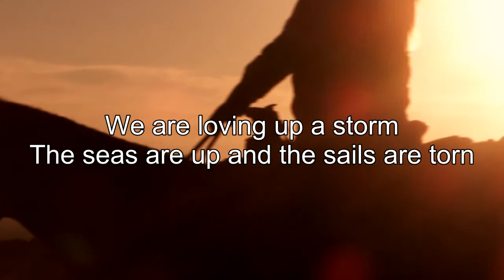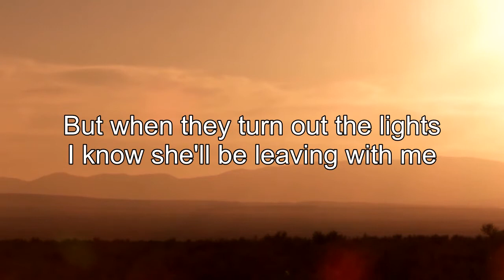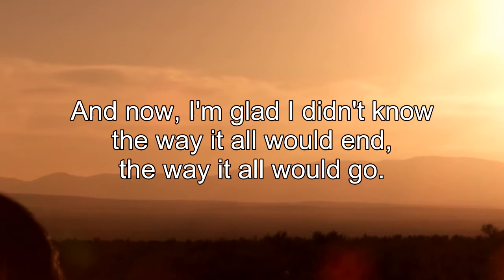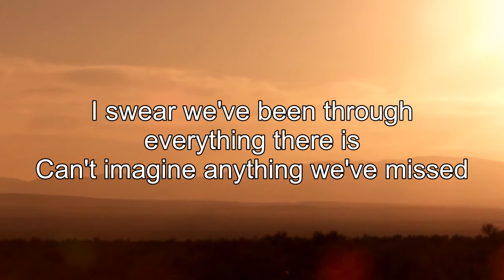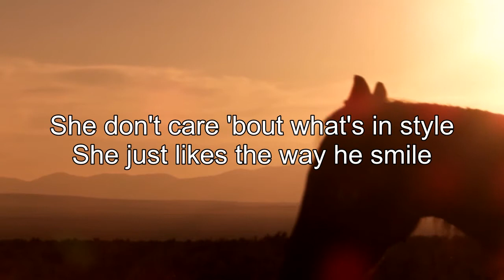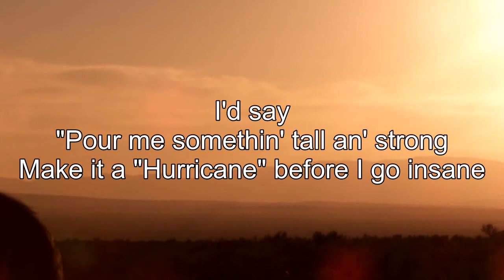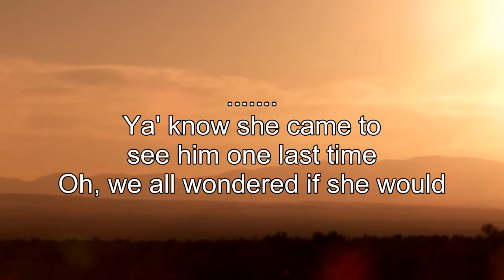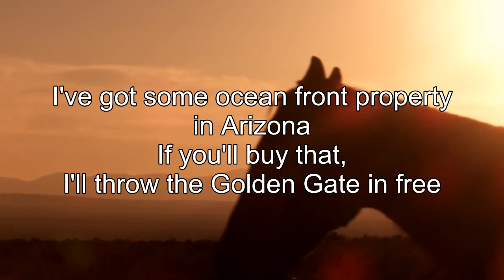Best Relaxing Old Country Songs With Lyrics - Top100 Old Country Songs Playlist With Lyrics